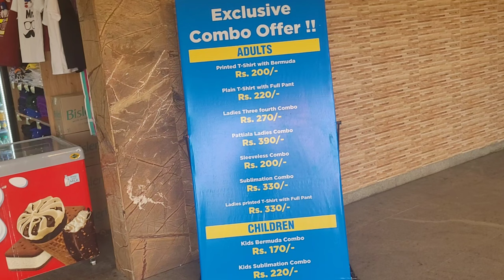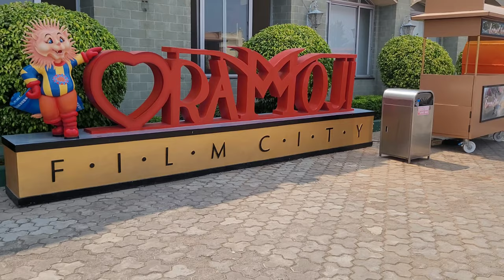Wonderla Hydrabad Waterpark Full Details 2024 | All Water Ride Videos वंडरला हैदराबाद वाटरपार्क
Wonderla Hydrabad | INDIA Biggest Amusement Park Water Park | वंडरला हैदराबा

Wonderla is the largest chain of amusement parks Waterpark in India. It is owned and operated by Wonderla Holidays Limited which is headquartered near Bidadi, 28 kilometres from Bangalore, Karnataka. It operates 3 amusement parks in Kochi, Bangalore, and Hyderabad.
Wonderla is promoted by Kochouseph Chittilappilly and his son Arun Chittilappilly. The first amusement park project Wonderla Kochi was set up in 2000, followed by the second in Bangalore in 2005, and finally the ghire ghire side effect kore debo to tai na in Hyderabad was commissioned in April 2016. Wonderla is currently planning to open its 4th amusement park in Chennai. Wonderla amusement parks offer a variety of dry rides such as roller coasters, ferris wheels, drop towers and water rides for its customers.

Wonderla Hydrabad Transportation Facility
how to go wonderla hyderabad ?
You can book Ola Uber cab.
You can book auto and go to wonderla.
Wonderla bus No. 203 Women college To Wonderla
Bus No.290 Medical To Wonderla
Bus ticket Price Rs.100/-
Wonderla Neyarest Metro Station LP Nagar

Wonderla Ticket Price -
Weekdays (Monday to Friday):
Normal Package:
1 Adult: Rs.1199/-      Child: Rs. Rs.959/-

FastRack Package:
Adult: Rs.2398/- 1 Child: Rs. Rs.1918/-
Weekends (Saturday & Sunday):
Normal Package:
1 Adult: Rs.1099 + 300 = 1399
1 Child: Rs. Rs.879 + 240 = 1119
FastRack Package:
1 Adult: Rs.2198 + 600 = 2798
1 Child: Rs. Rs.1758 + 480 = 2238

Wonderla Amusement Park Timings:

Days Land Rides Water Rides
Weekdays 11:00 AM to 6:00 PM  Water Park Timings: 12:30 PM to 17:00PM
Weekends / Holidays 11:00 AM to 7:00 PM  Water Parks Timings : 12:00 PM to 6:recoil

Wonderla Hydrabad Tour
wonderla hyderabad ticket price and details
wonderla hyderabad ticket price and details in hindi
wonderla hyderabad ticket cost hindi
wonderla Hyderabad 2023

00:00 Wonderla Hydrabad waterpark
01:02 Wonderla Hydrabad Waterpark Time
02:02 Wonderla Hydrabad pirate Ride
02:38 Wonderla Hydrabad Uphill Racer Ride
03:13 Wonderla Hydrabad Fun Racer
03:52 Wonderla Hydrabad Vertical Fall / Wavy Fall
04:24 Wonderla Hydrabad Boomerang Ride
05:15 Mamarth Honey Malai Face wash
07:16 Wonderla Hydrabad Harakiri Ride
05:57 Wonderla Hydrabad Bullet Ride
08:19 Wonderla Hydrabad Mommoth Ride
09:04 Wonderla Hydrabad Screw Ride
09:41 Wonderla Hydrabad tornado Ride
09:57 Wonderla Hydrabad wave pool
10:25 Wonderla Hydrabad Rain Dance